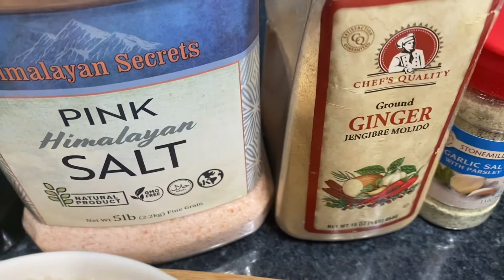Cómo preparar frijoles (habichuelas) rojas guisadas paso a paso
Guiso de frijoles